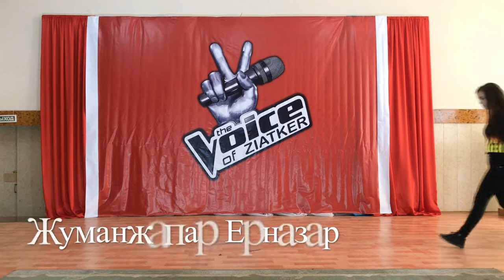The VOICE of ZIYATKER FINAL